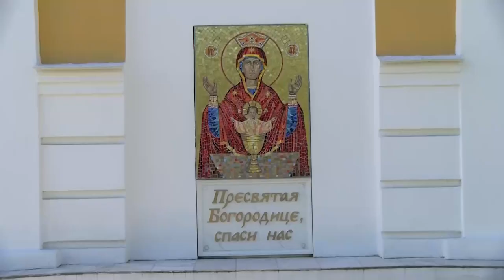У православных начался Петров пост